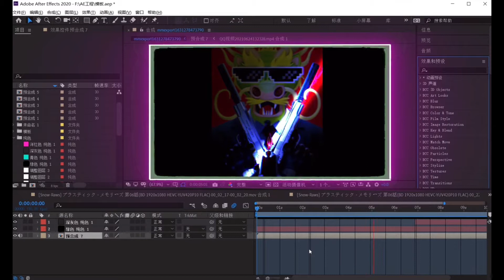Minecraft PE : Murders Mystery *GAMEPLAY 2 !!!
Minecraft PE Mini Games
密室杀手 （经典模式）V4.0

More MCPE

More MC Mods

MCPE China
Minecraft China Murder Mystery
我的世界密室杀手